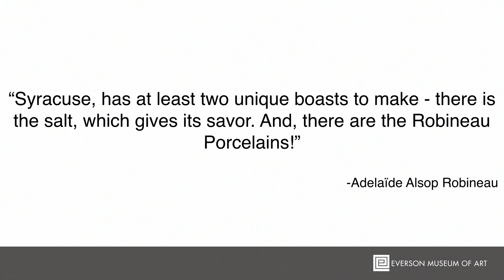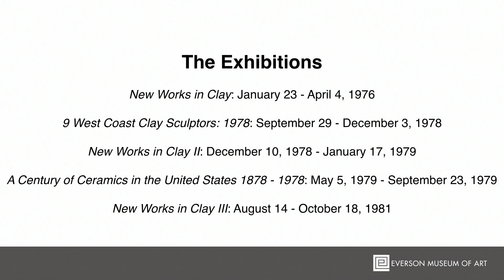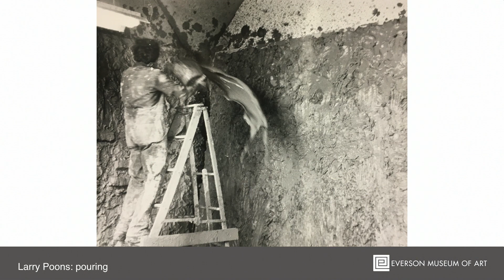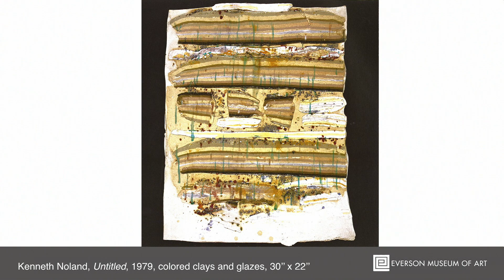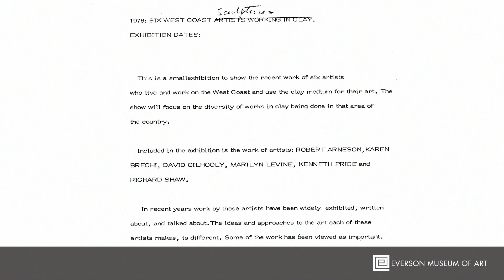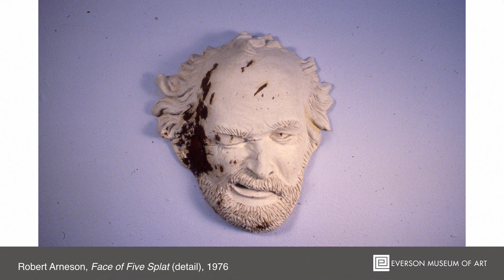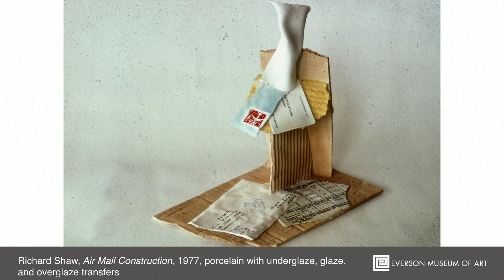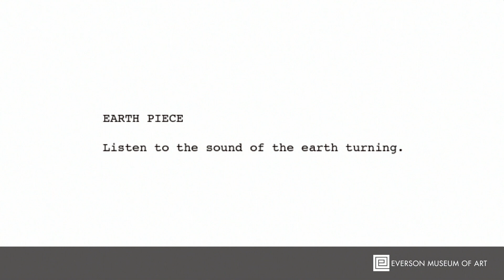The Past Predicts the Future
Presentation given at the annual conference for the National Council on Education for the Ceramic Arts in 2019 held in Minneapolis, MN.

Presentation by DJ Hellerman and Margie Hughto

Beginning with Ceramic Nationals in 1932, the Museum has been at the forefront of exhibitions featuring under recognized artists. Largely the result of work by pioneering women in the field, these exhibitions changed the course of American art and provide inspiration for future exhibitions.